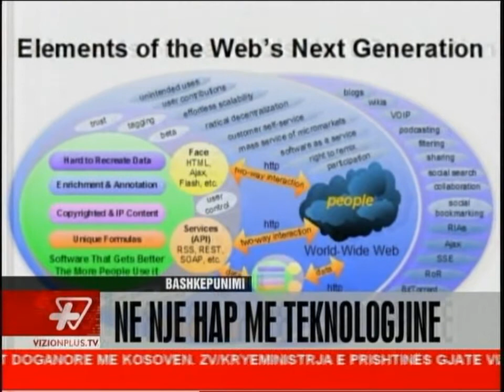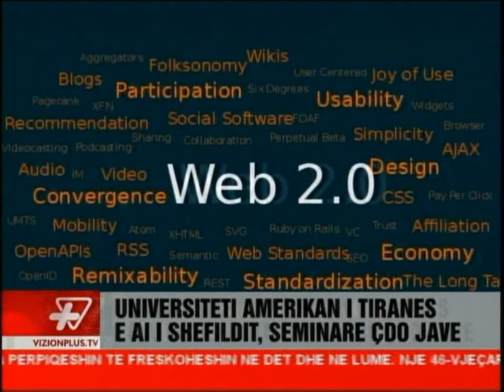Seminar on Web 2.0 by Mr Hatziapostolou in Tirana